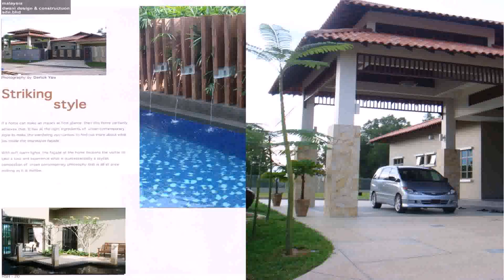Interior Design In Malaysia House (see description) (see description)